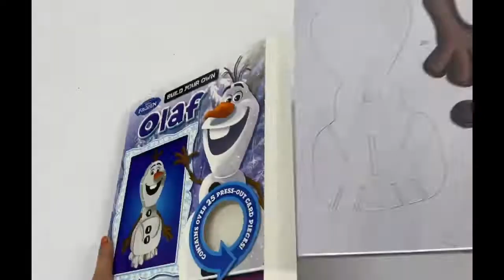9781838527006 Disney Frozen Build Your Own Olaf Activity Book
Now you can with this exciting Olaf model & storybook set. With over 25 pieces, a step-by-step guide and a fun story to share, this is the perfect gift for fans of Disney's Frozen.

Product details
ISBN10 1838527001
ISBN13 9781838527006